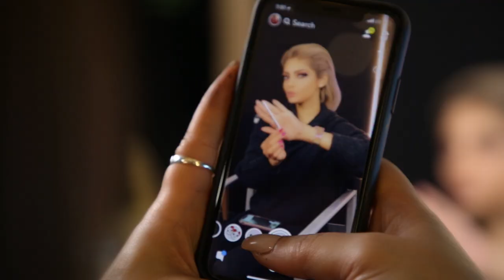Makeup Tutorial by Alaa Dashti on Mamacita - ميكب توتوريال مع آلاء دشتي على ماماسيتا